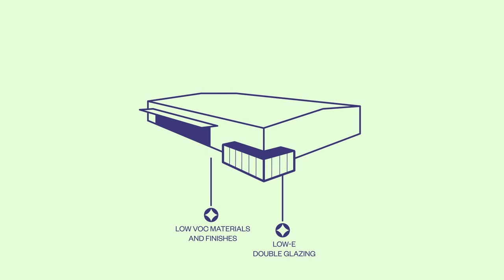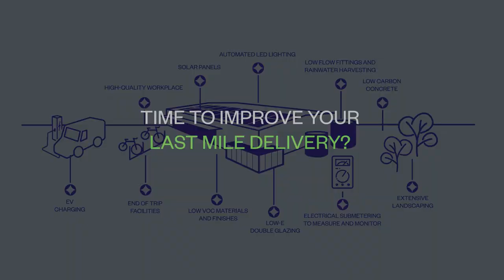Goodman New Zealand - New Development, Roma Road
Roma Road Estate will become a modern logistics hub that takes advantage of the properties inner-city location. The CBD, port and airport can all be easily accessed from Roma Road and being close to consumers it’s an excellent site for last mile delivery services.